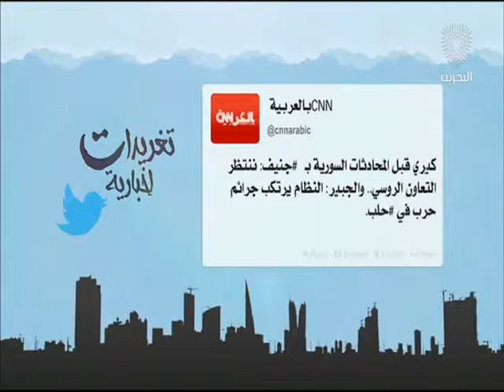البحرين: تغريدات أخبارية 02-05-2016